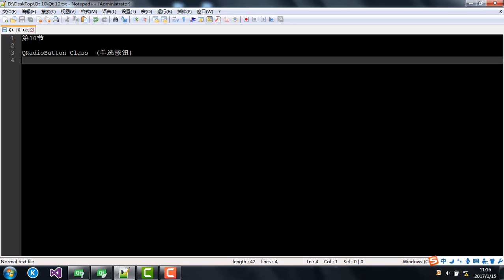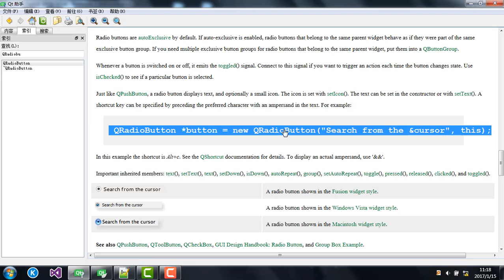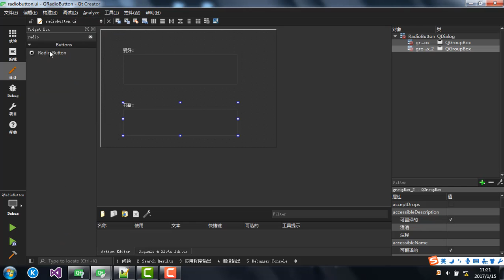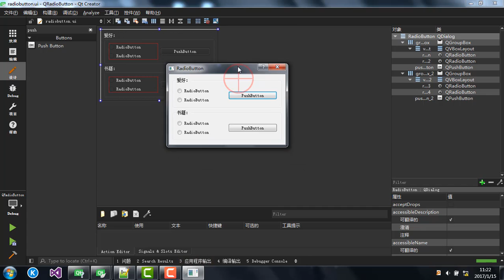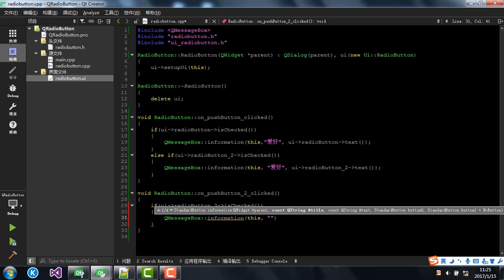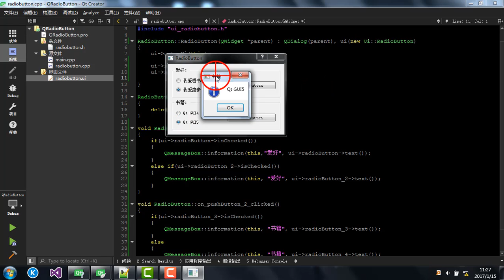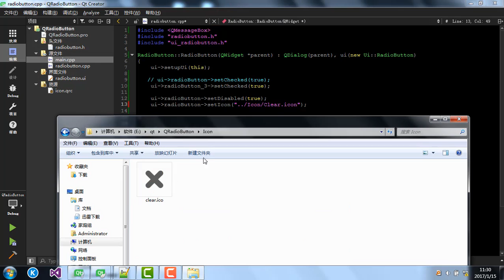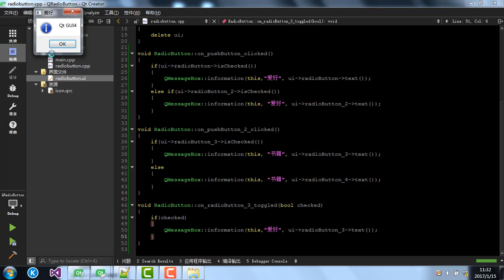Qt 10：QRadioButton Class (单选按钮)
第10节

QRadioButton Class  (单选按钮)
常见接口：
1、void setChecked(bool)

2、void setIcon(const QIcon &icon)

3、 QString text() const;